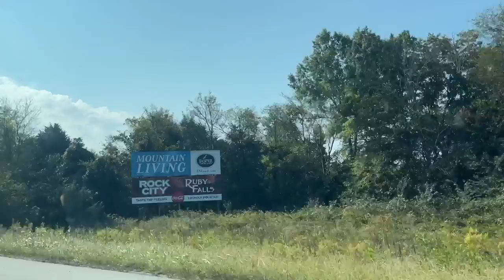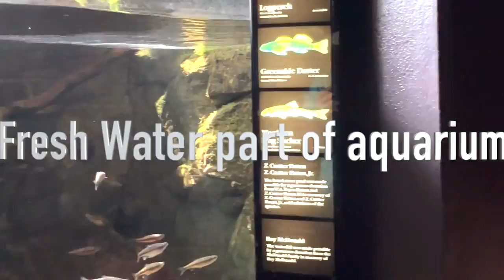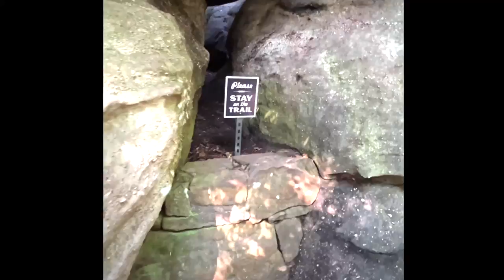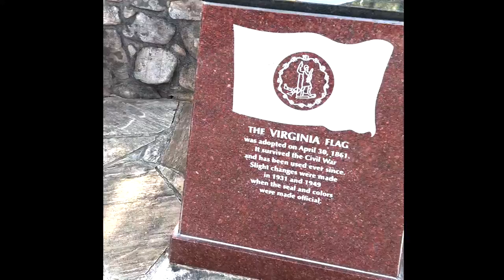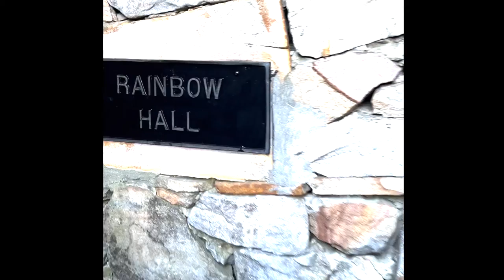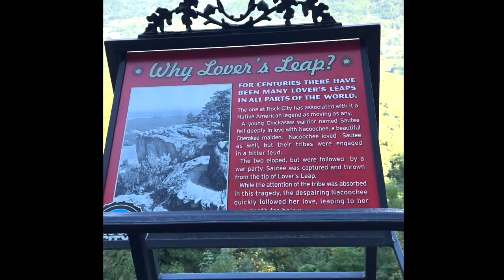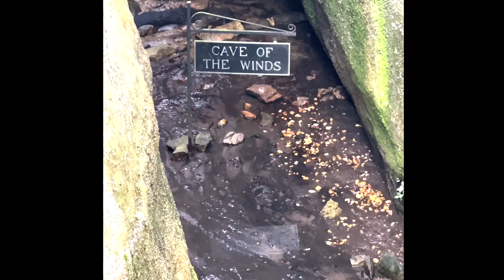Chattanooga, TN trip: Lookout Mountain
In this video, I'm going to Chattanooga, TN for a few days while my niece is on fall break.
Checking out the TN Aquarium, as well as parts of Lookout Mountain.